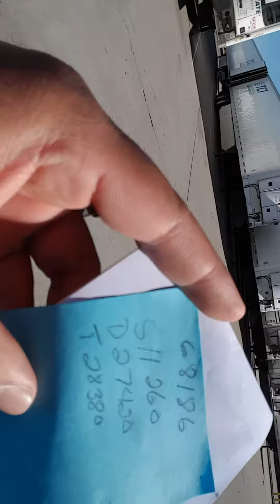Albertsons depot Tolleson az